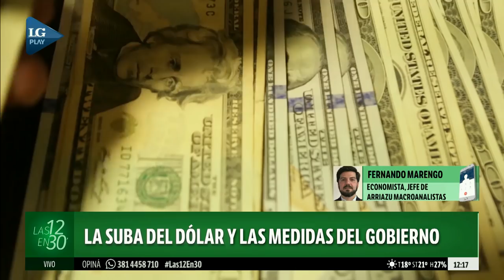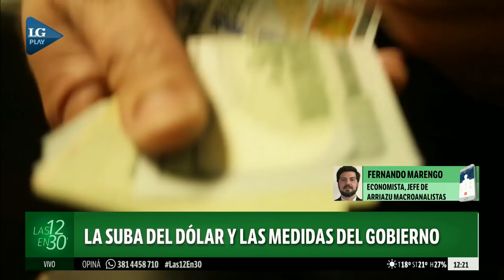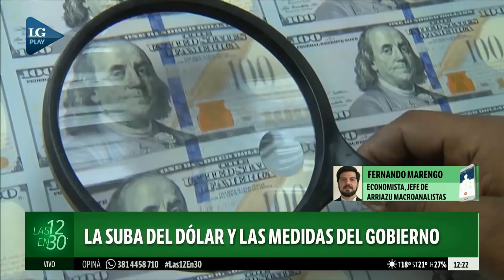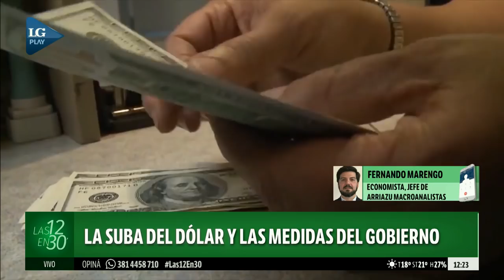La suba del dólar y las medidas del Gobierno